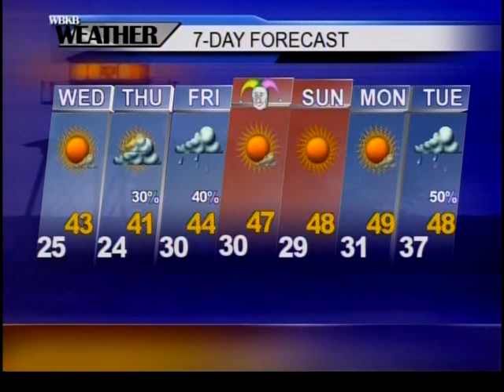Pets of the Week 3-28-17